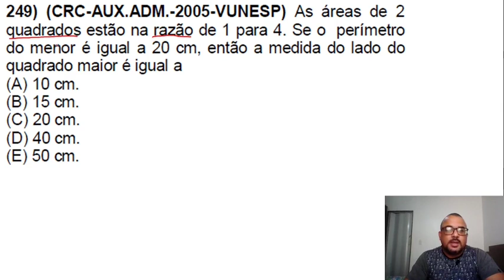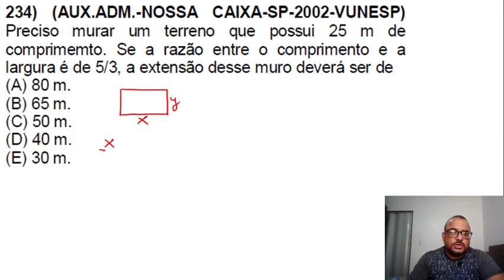RAZÃO E PROPORÇÃO, um detalhe que precisa ser visto nas questões.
Razão e proporção é o tipo de conteúdo matemático que você deve entender e levar para o resto da vida. Junto com regra de três e porcentagem, razão e proporção é um dos temas mais importantes, não só nas provas de matemática básica e raciocínio lógico, mas também no nosso cotidiano.

Livro excelente indicado para que você encurte seu aprendizado em matemática:
(Calcule mais: nunca é tarde para aprender matemática)

Normalmente as questões de matemática ou raciocínio lógico que envolvem razão e proporção, são de natureza fácil, no entanto, devemos ter alguns cuidados com algumas particularidades, é o caso da primeira questão de razão e proporção deste vídeo, pois fala da razão entre as áreas de duas figuras planas, sendo assim, devemos elevar ao quadrado, sempre em que se tratar da razão e proporção entre áreas e elevar ao cubo, caso se tratasse da razão e proporção entre volumes.

A sugestão dada a você é se inscrever neste canal, pois aqui faremos a maior quantidade de questões possíveis, teremos vídeos todos os dias e este tema é muito recorrente aqui no canal, o que facilita o entendimento deste e de outros conteúdos matemáticos de grande importância.

📲 Canal do Telegram, Participe!!!

Segue a indicação de alguns excelente livros para quem deseja ser aprovado em Concursos público, confira!

Matemática o Lógica para concursos:

Raciocínio Lógico e Matemático para Concursos:

Matemática básica definitiva para concursos:

Gramática para concursos públicos:

Como passar em concursos Públicos:

Seguem os enunciados das questões de razão e proporção, tratadas no vídeo de hoje:

1- As áreas de dois quadrados estão na razão de 1 para 4. Se o perímetro do menor é igual a 20 cm, então a medida do lado do quadrado maior é igual a:

2- Preciso murar um terreno que possui 25 m de comprimento. Se a razão entre o comprimento e a largura é de 5/3, a extensão desse muro deve ser de
a) 80m
b) 65m
c) 50m
d) 40m
e) 30m